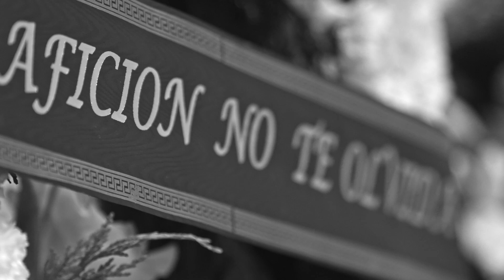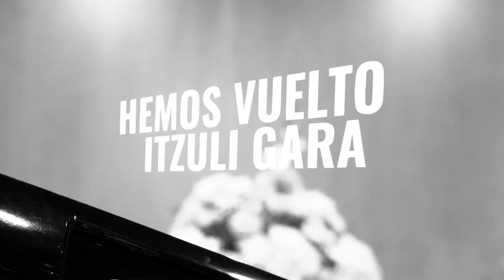Spot Campaña de abonados 19/20 "Hemos vuelto Itzuli Gara"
Spot realizado por Media Attack para la campaña 'Hemos vuelto Itzuli Gara' del RETAbet Bilbao Basket

Aparecen en el video:
ALEX MUMBRÚ (ENTRENADOR)
JAVI SALGADO (ENTRENADOR AYUDANTE)
PATRICK SAENZ DE UGARTE (EX CAPITÁN DE RETAbet BILBAO BASKET)
LUCAS BOJANICH (INFLUENCER)
ARMI (MASCOTA)